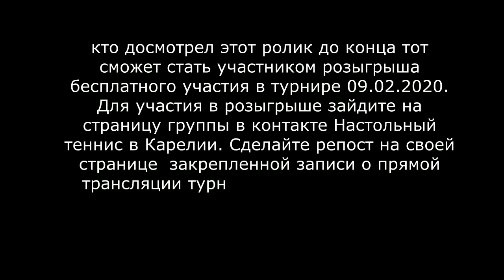Анисимов О.-Филимонов А. турнир по настольному теннису 26 января 2020 года г.Петрозаводск Карелия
Настольный теннис  в Карелии и Петрозаводске - турниры и жизнь между турнирами